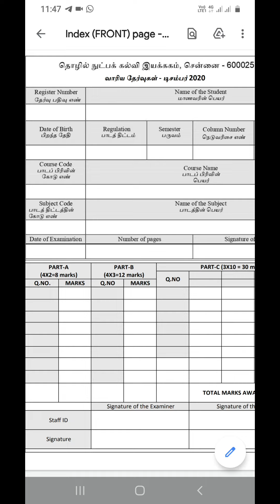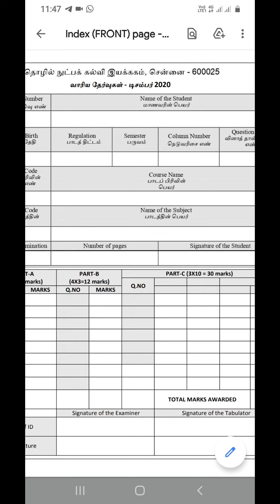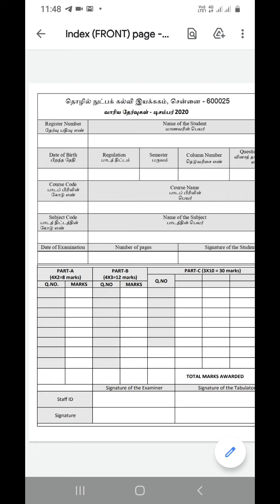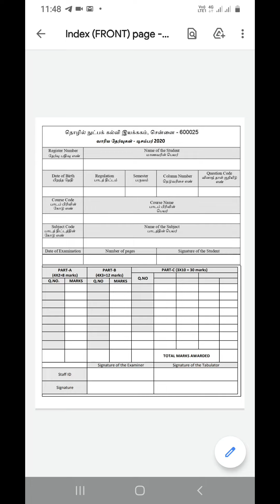Diploma semester exam Index page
Diploma semester exam latest news
diploma semester exam news today
Diploma arrear exam 2020

Exam fees
grace chance students

Arrear exam fee last date
last date for diploma exam fees
Diploma exam fees last date
The last date for diploma semester exam oct 2020 exam fee payment

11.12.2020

Grace chance for students
Supplementary exam for diploma students
Arrear exam latest updates
Polytechnic arrear exam and semester exam latest updates

Semester exams latest news
semester exam oct 2020 latest update
Diploma semester exam online mode
Diploma exams oct 2020 going to be conducted by online mode.
practical exams for 5th semester will be conducted by offline mode.

Diploma semester exam news

diploma arrear exam news today tamil
diploma semester exam news today tamil nadu